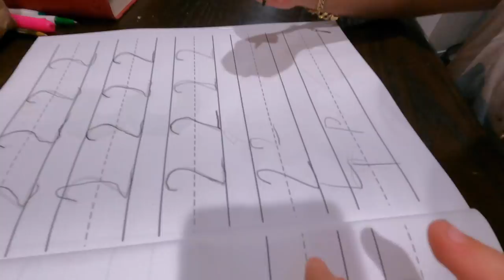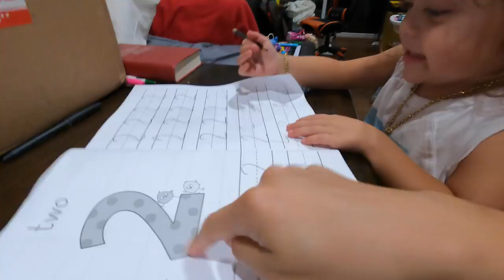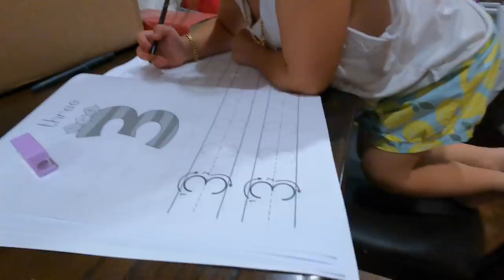JADE LẦN ĐẦU TẬP VIẾT SỐ 1,2,3 BỊ MẸ LA NÈ CÔ CHÚ